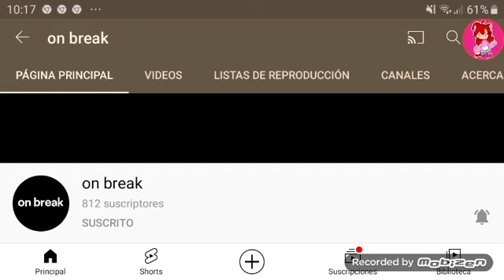see your later jacksontheBFDI67... ♥️😔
i love you. Jackson... ♥️